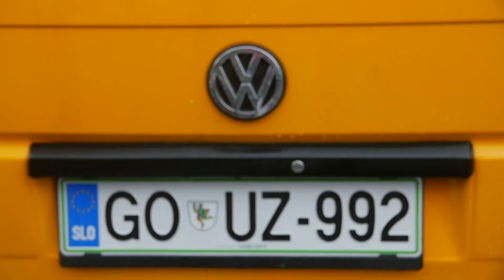Roadtrip i Slovenien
Den ultimata roadtrippen i Slovenien hittar du här. Hyr en klassisk campervan och njut av de mest magiska bergslandskapen och den härliga slovenska kulturen.